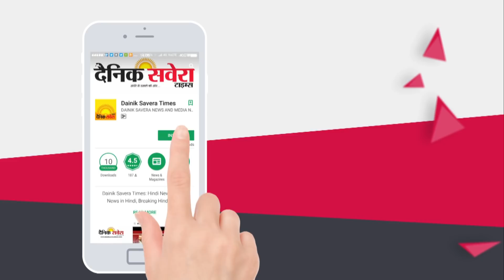Ninja ਕਿਹੜੀ ਦੁਰਘਟਨਾ ਦੇਖ ਕੇ ਸਹਿਮ ਗਏ | ਦੇਖੋ ਇਸ Video 'ਚ | Dainik Savera